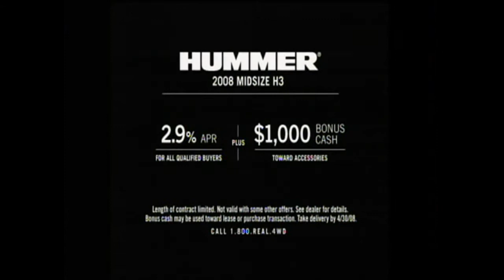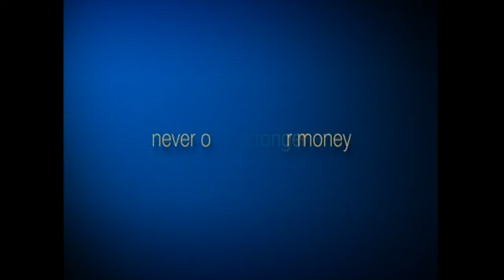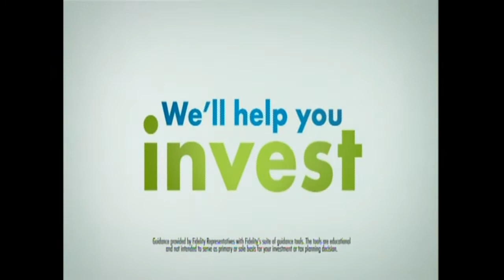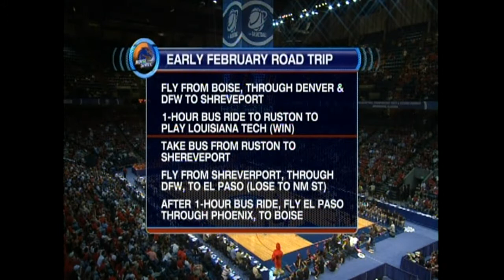2008 NCAA Men's Basketball Tournament 1st Round - Louisville vs Boise State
March 21, 2008, in Birmingham, AL, at the BJCC Arena.